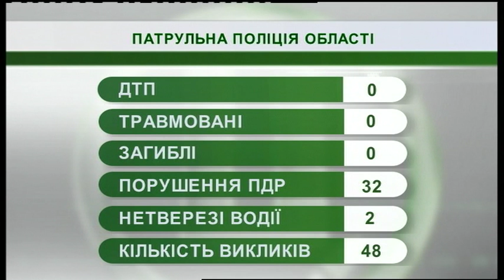26.02.2019. Новини. 08:00